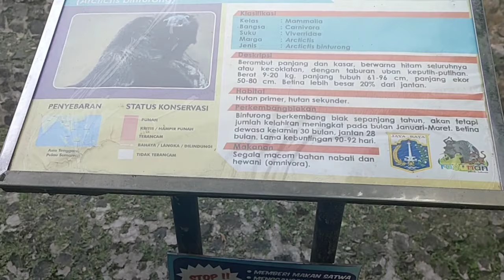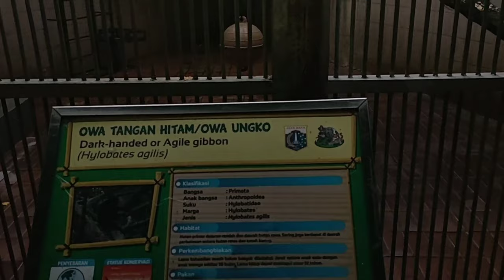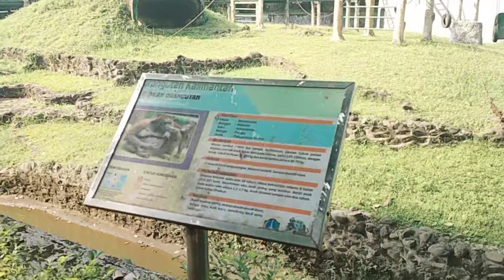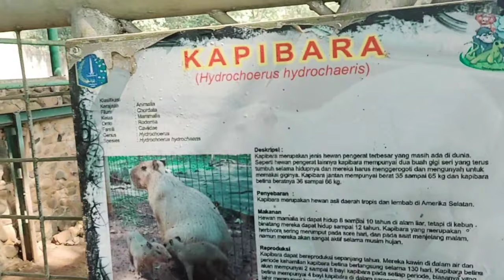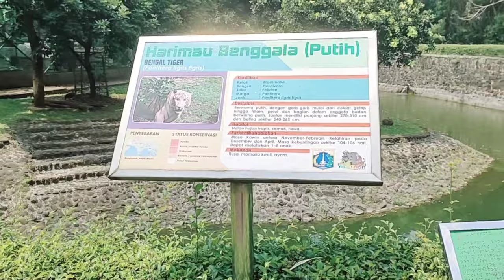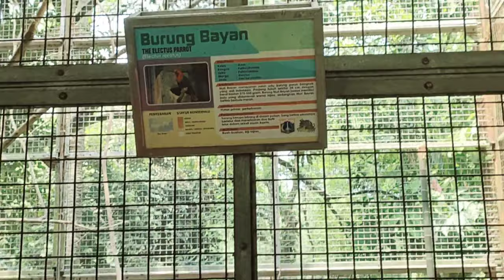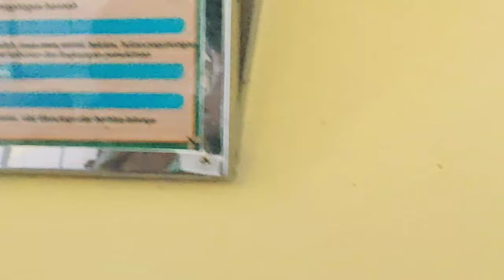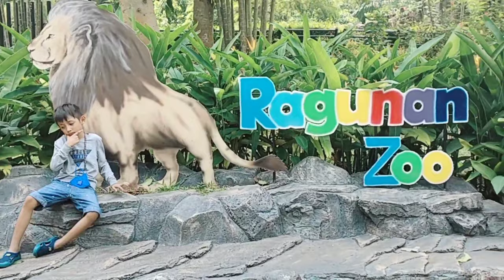Kebun Binatang Ragunan Terbaru - Video Lengkap - Ragunan - Jakarta zoo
Akhirnya kita semua dapat kembali menikmati keindahan Kebun binatang ragunan yang lama kita nantikan